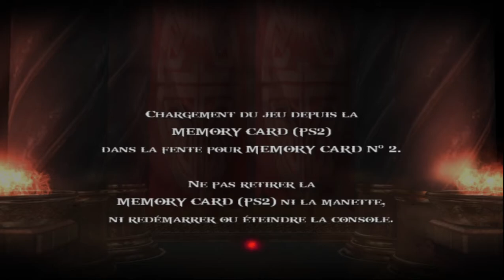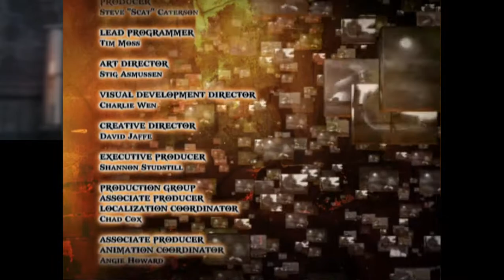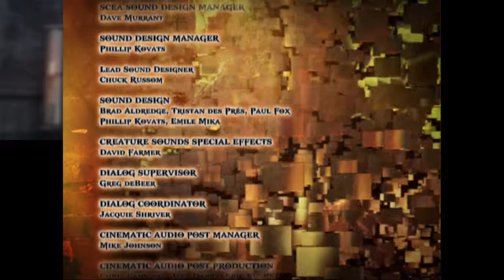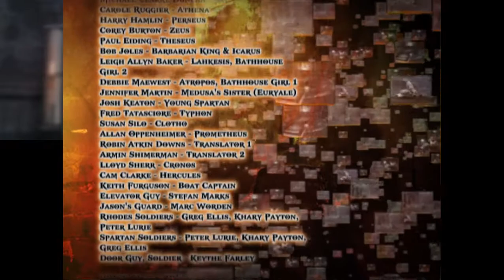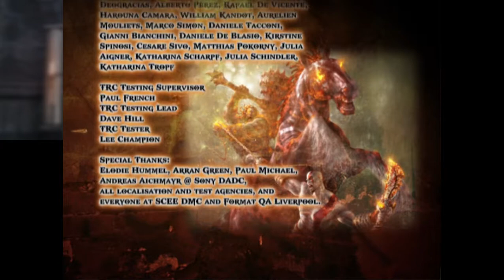God of War 2 ( The END Begins... ) - PART 39 FR ( PS2 en pc ) pcsx2